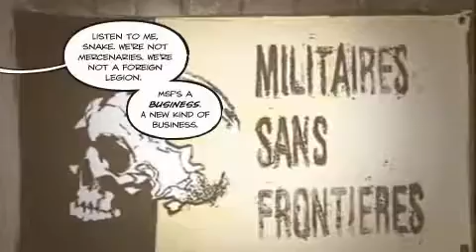MGS: Peace Walker - Prologue (рус саб)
(+17)
Этот игрофильм был сделан из заставок(видео роликов) игры Meal Gear Solid: Peace Walker. В первую очередь он будент интересен фанатам, но и слуайному зрителю тоже так как фон изобилюет кинематографичными сценами, неожиданными поворотами сюжета, и сопровождаются сильными эмоцыями и переживаниями героев из-за которых  зритель несможет оторваться от экрана так-как происходящее полностью захватит его и перенесёт в этот фильм, и он будет сопереживать героя так как будто он сам является участником этих событий!
P.S.И помните игры теперь тоже искуство.
Copyright by Konami